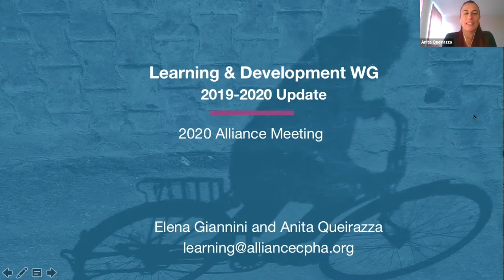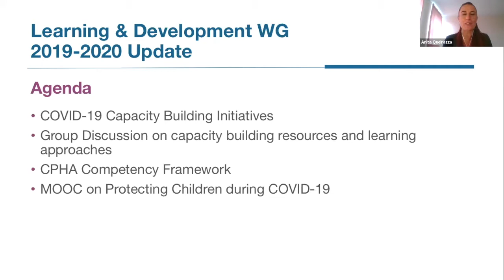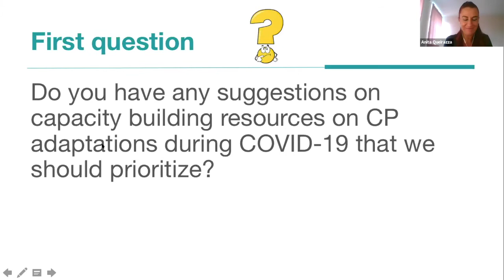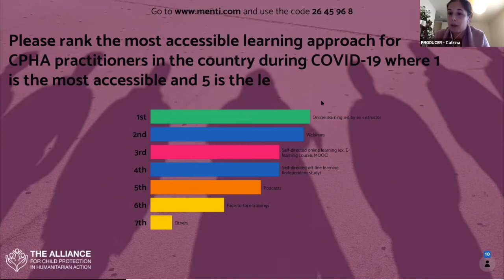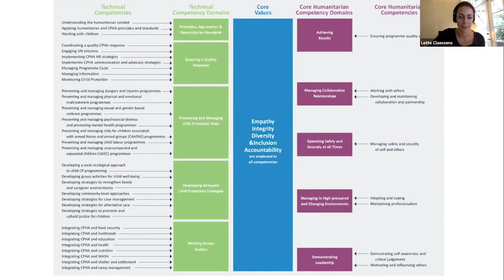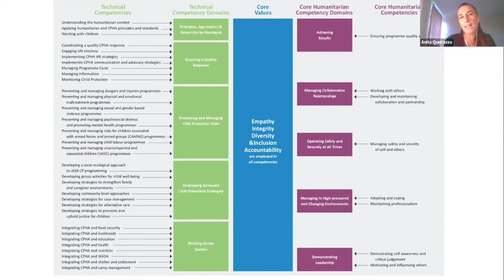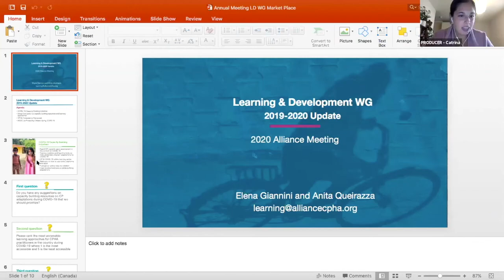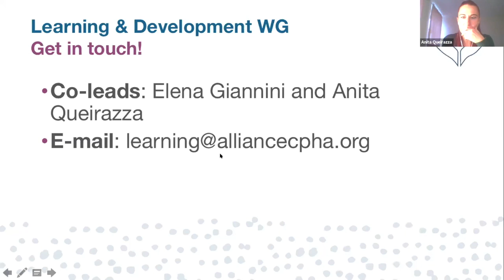Learning & Development Working Group 2019-2020 Update